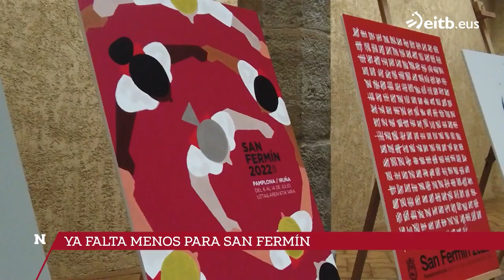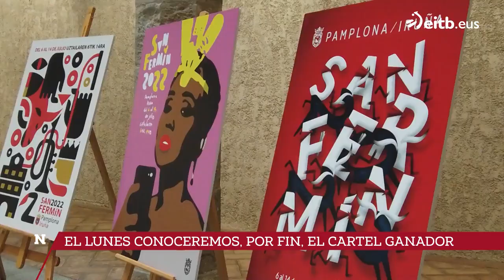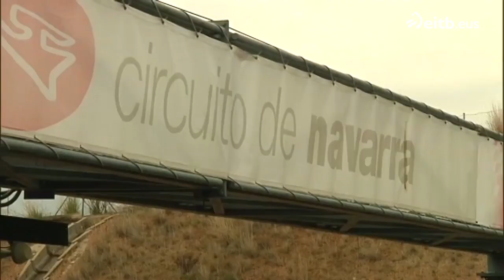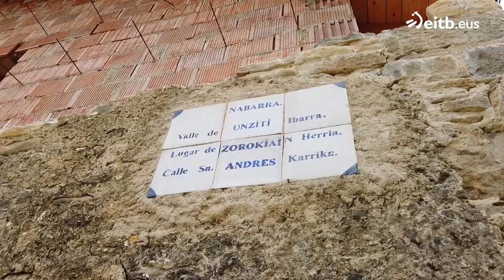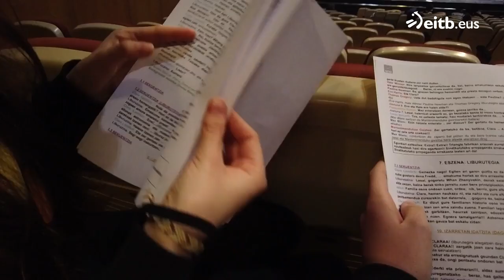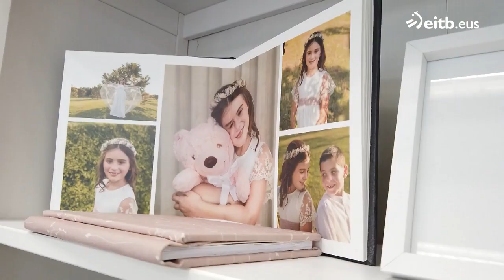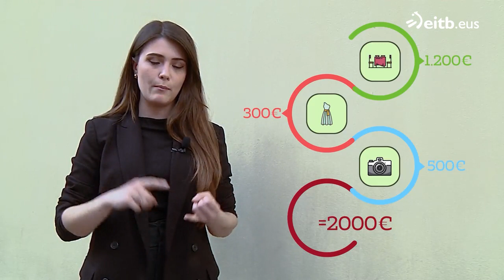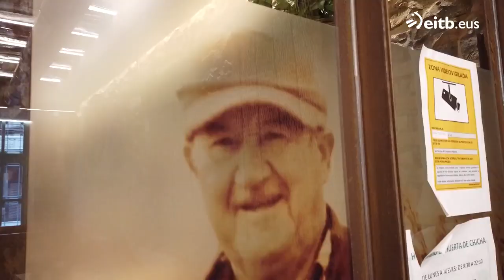NAVARRA HOY: 06-05-2022